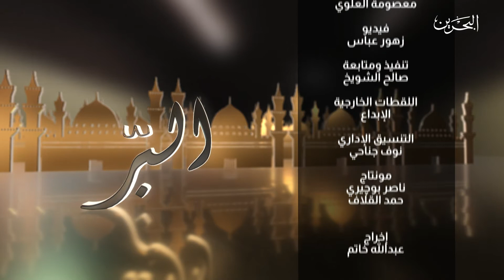البر | ح11 | 12-4-2022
برنامج ديني يطرح و يشرح البر و أمور الحياة و المعاملة
من تقديم د. خالد الجبير